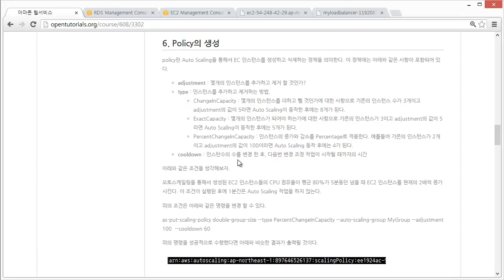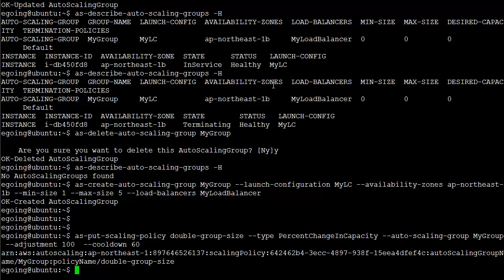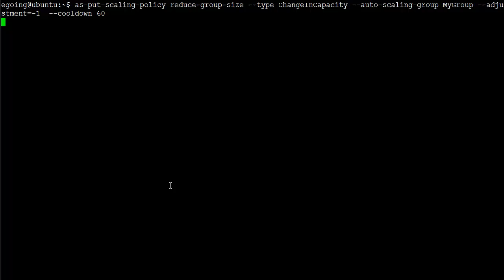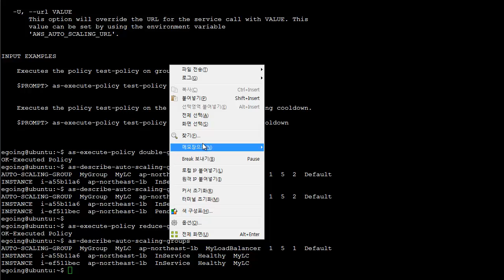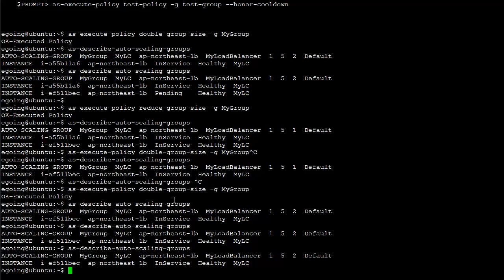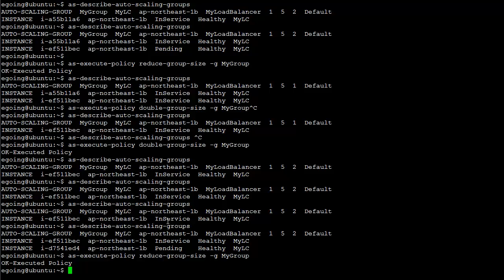Auto Scaling 사용 8 - Policy 정의